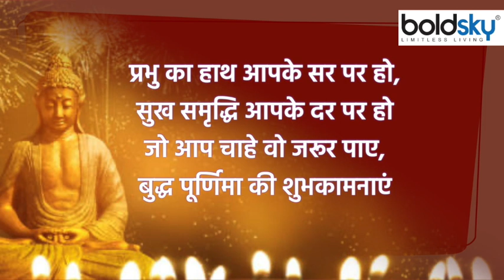Buddh Purnima 2022 Wishes : Messages, Whatsapp Status, Facebook Status, Sms Wishes, Images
इस साल बुद्ध पूर्णिमा 16 मई दिन बुधवार को है. इस दिन भगवान बुद्ध की पूजा-अर्चना की जाती है. इस बुद्ध पूर्णिमा के मौके पर आप अपने दोस्तों और रिश्तेदारों को वाट्सएप और फेसबुक के जरिए कोट्स और मैसेज भेजकर शुभकामनाएं दें

This year Buddha Purnima is on Wednesday, May 16. Lord Buddha is worshiped on this day. On this Buddha Purnima, wish your friends and relatives by sending quotes and messages through WhatsApp and Facebook.